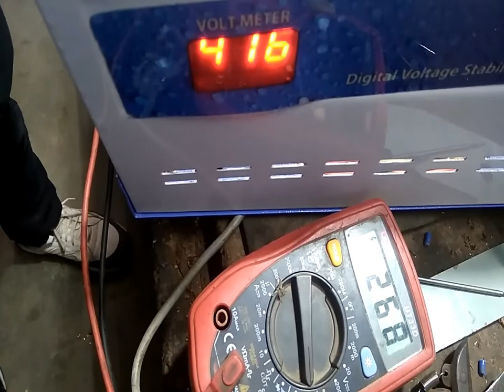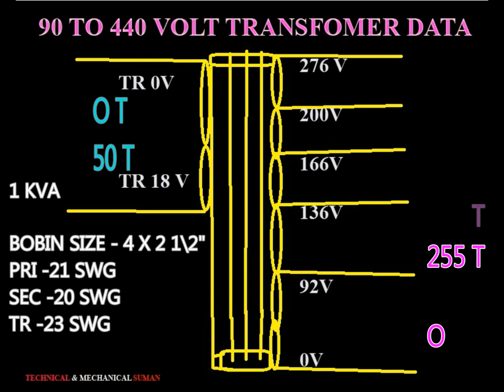90VTO 440V TRANSFORMER DATA IN HINDI| DIGITAL KIT USE 1 KVA NEW DESIGN AUTOMATIC STABILIZER DATA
#140 TO440 VOLT
#440 V0LT STABILIZER

(1) HOW TO MAKE STABILIZER
(2)HOW TO MAKE AUTOMATIC STABILIZER
(3)HOW TO MAKE TRANSFOMER
(4)HOW TO MAKE 90TO440 VOLT AUTOMATIC STABILIZER
(5)HOW TO MAKE 90TO440 VOLT AUTOMATIC STABILIZER TRANSFOMER
(6)HOW TO MAKE 90TO440 VOLT  STABILIZER TRANSFOMER
(7)HOW TO MAKE 90TO440 VOLT AUTOMATIC  TRANSFOMER
(8)AUTOMATIC STABILIZER DATA
(9)440 VOLT TRANSFOMER DATA
(10) AUTOMATIC STABILIZER TRANSFOMER DIGRAM
(11)440 VOLTAGEAUTOMATIC STABILIZER TRANSFOMER DIGRAM
(12) 90 TO440 VOLTAGEAUTOMATIC STABILIZER TRANSFOMER DIGRAM

(21) HOW TO MAKE STABILIZER IN HINDI
(22)HOW TO MAKE AUTOMATIC STABILIZER IN HINDI
(13)HOW TO MAKE TRANSFOMER IN HINDI
(14)HOW TO MAKE 90TO440 VOLT AUTOMATIC STABILIZER IN HINDI
(15)HOW TO MAKE 90TO440 VOLT AUTOMATIC STABILIZER TRANSFOMER IN HINDI
(16)HOW TO MAKE 90TO440 VOLT  STABILIZER TRANSFOMER IN HINDI
(17)HOW TO MAKE 90TO440 VOLT AUTOMATIC  TRANSFOMER IN HINDI
(18)AUTOMATIC STABILIZER DATA IN HINDI
(19)440 VOLT TRANSFOMER DATA IN HINDI
(20) AUTOMATIC STABILIZER TRANSFOMER DIGRAM IN HINDI
(23)440 VOLTAGEAUTOMATIC STABILIZER TRANSFOMER DIGRAM IN HINDI
(24) 140 TO440 VOLTAGEAUTOMATIC STABILIZER TRANSFOMER DIGRAM IN HIND
(25)transformer data kaise nikale
(26)transformer winding tutorial
(27)howtomaketransformer
(28)how to make step up transformer
(29)step down transformer winding
(30)transformer winding calculation
(31)transformer winding connection types
(32)automatic stabilizer
(34)5 relay stabilizer circuit diagram
(35)4 relay stabilizer circuit diagram
(36)automatic stabilizer circuit diagram
(37)double_phase_voltage_stabilizer
(38)90volt_to_440volt
(39)stabilizer circuit
(40)stabilizer connection
(41)stabilizer connection 2021